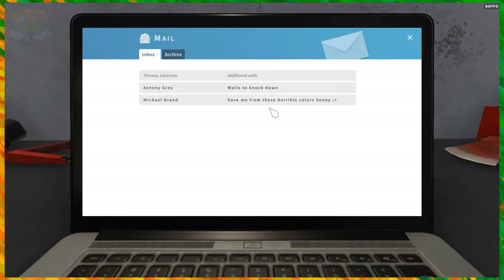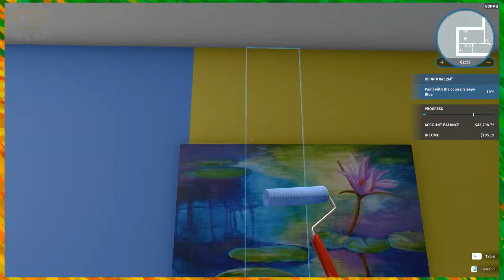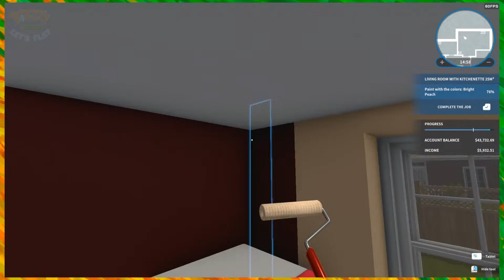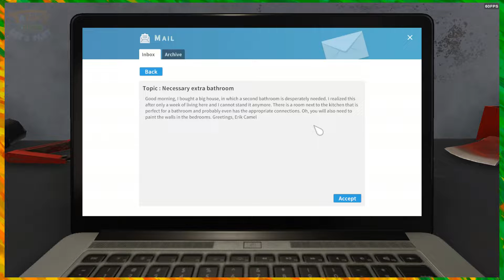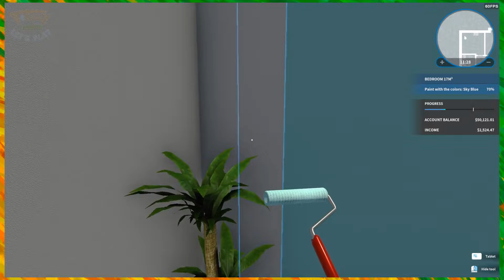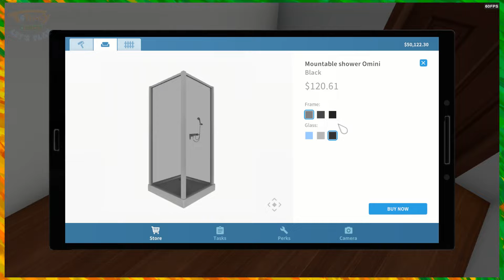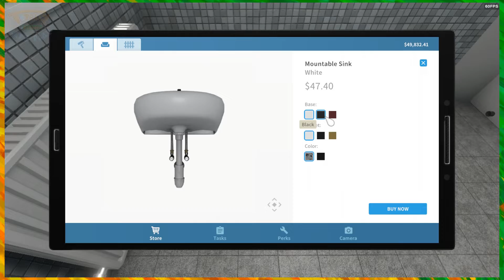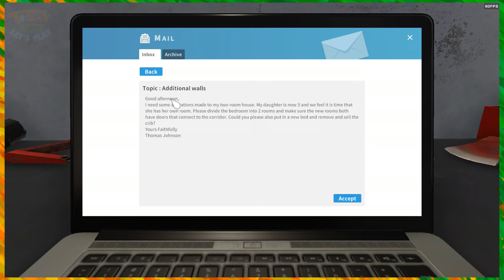Gaslight | House Flipper #4